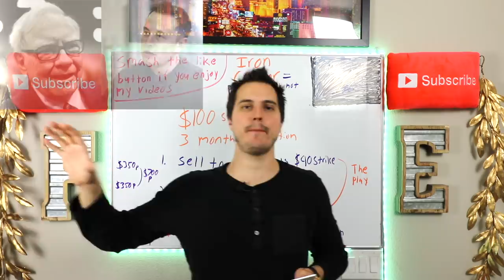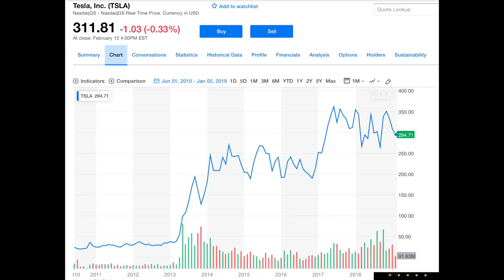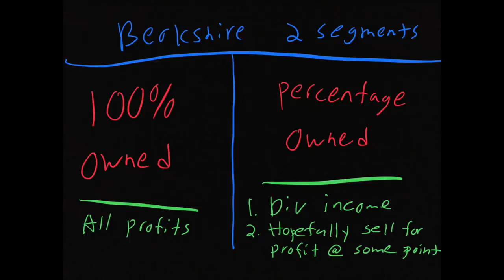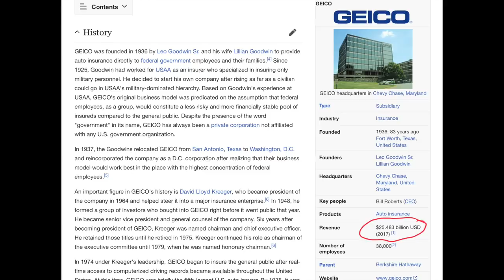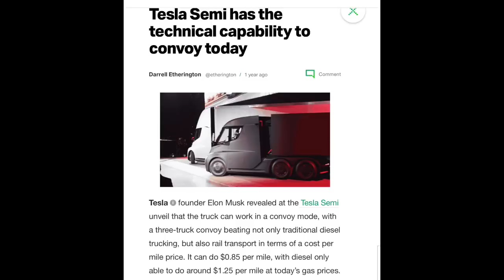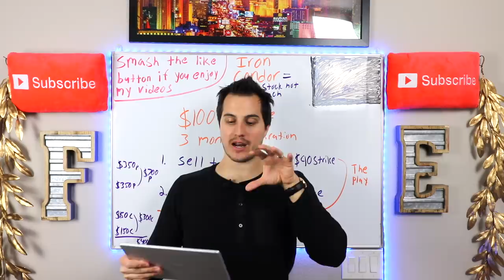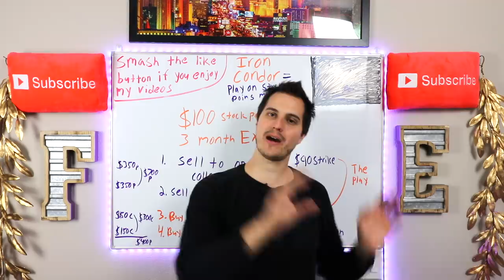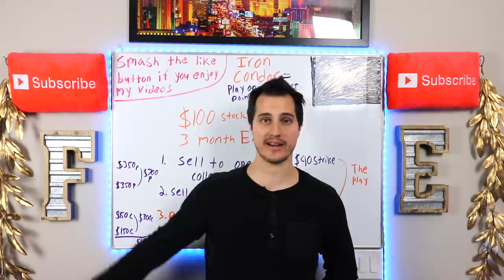Warren Buffett Should Buy Tesla Stock Heavy! Elon Musk 😁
Warren Buffett should buy Tesla stock heavy right now. In this video I explain why Warren Buffett should become the second biggest shareholder of Tesla stock only behind Elon Musk. It would be a brilliant hedge by Warren Buffett. Elon Musk and Tesla are directly or indirectly negatively affecting many of his businesses.

* My IG is : FinancialEducationJeremy